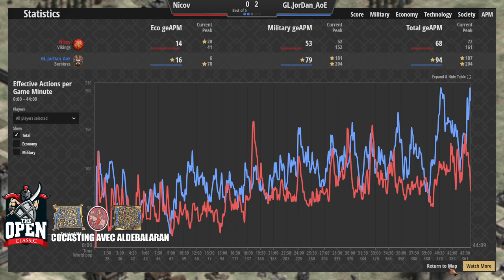The Open Classic [FR] - Quarts de finale - Jordan vs Nicov (2) Ft. Aldebalaran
Quart de finale : Jordan contre Nicov - second match.

Jordan est de retour ! Nicov est sur les dents. Ce dernier va-t-il consacrer son ambition de remporter un tournoi de première catégorie ? Jordan va-t-il démontrer qu'il peut se maintenir au top niveau après plusieurs années de "pause carrière" ? Découvrez-le dans un commentaire hors norme avec Aldebalaran en co-cast.